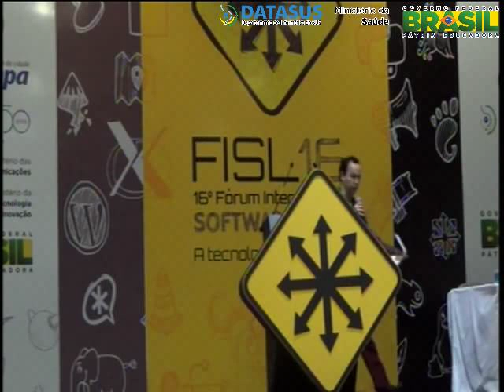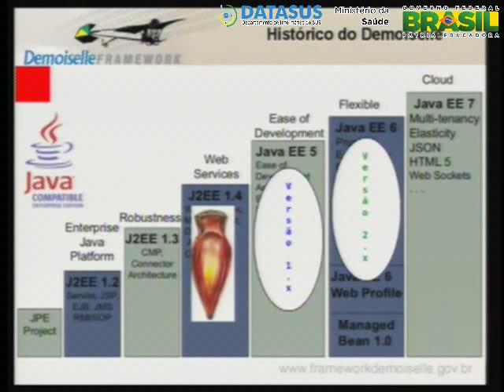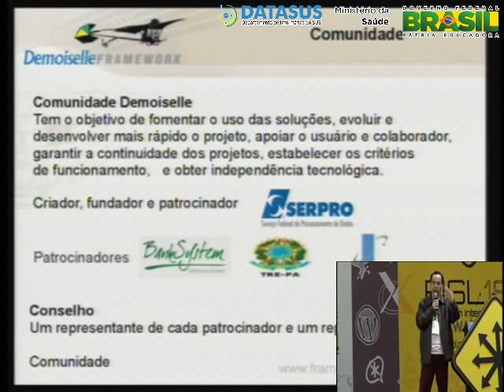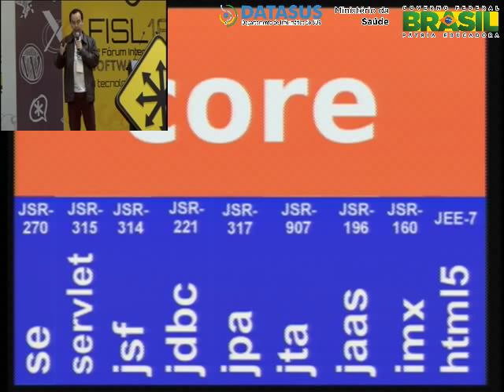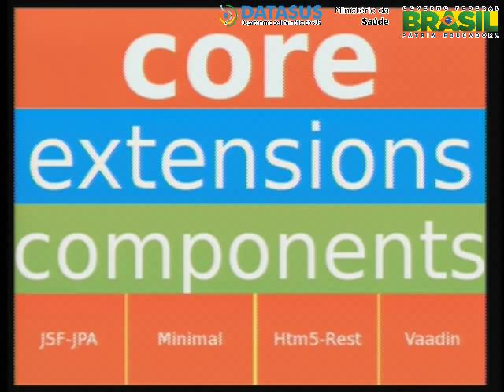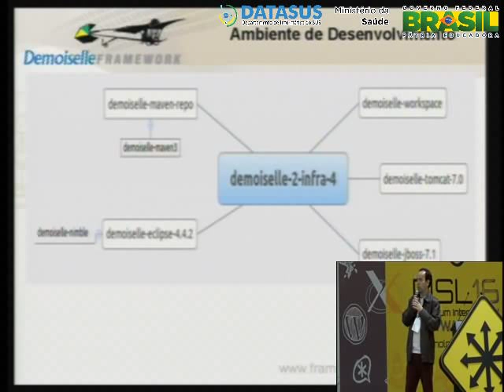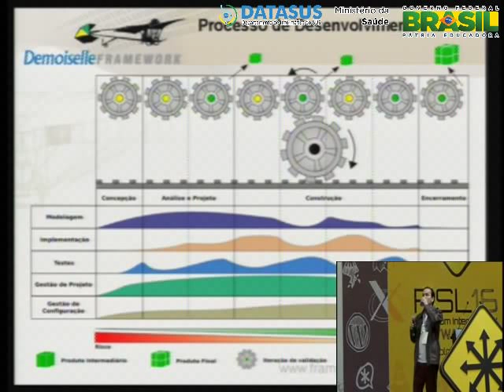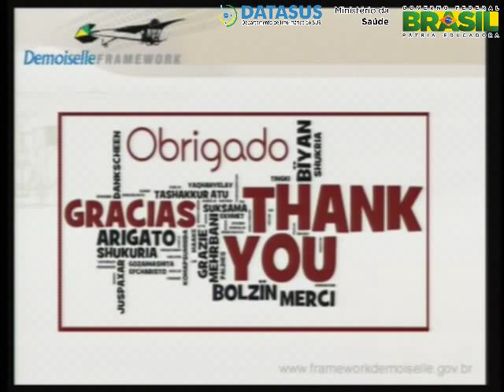Demoiselle no FISL 2015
Apresentação do Framework Demoiselle no FISL (Fórum Internacional de Software Livre) de 2015 em Porto Alegre RS.